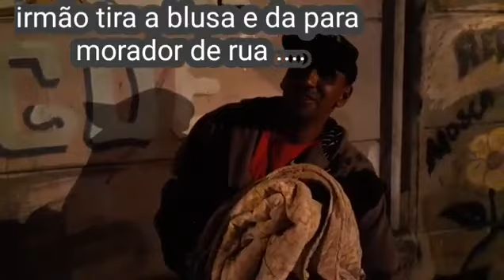Essa obra de Deus é linda 😍 entrega de café da madrugada, igreja foi recebida a tiros ...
DATA  24 DESSE MÊS  a   IGREJA SANTIDADE E  ARREPENDIMENTO DE CAXIAS DO SUL- RIO GRANDE DO SUL.
PASTOR ÂNGELO  .   AJUDEM 👇👇👇👇
 ➡️ BANCO DO BRASIL
AGÊNCIA  : 107-8
CONTA POUPANÇA  : 3718- 4
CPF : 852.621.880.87